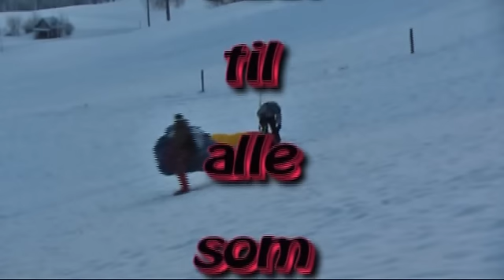Barndoor wide Helgaset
Speedriding